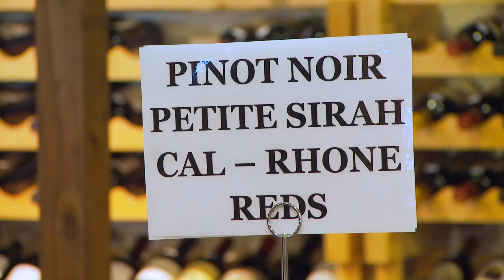The Wine Country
Randy Kemner, owner of The Wine Country, takes us on a tour of his wonderful store.